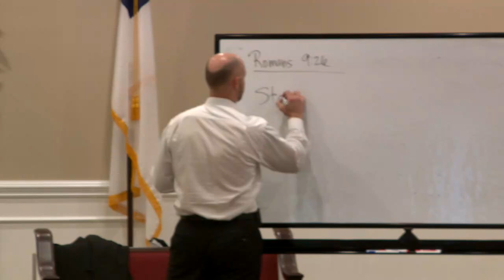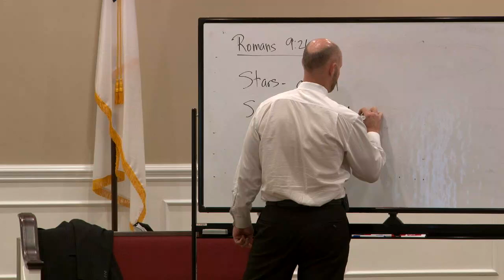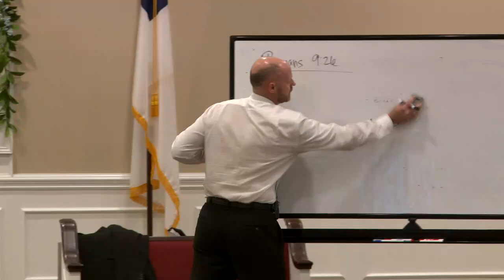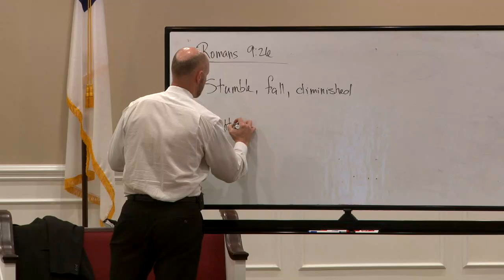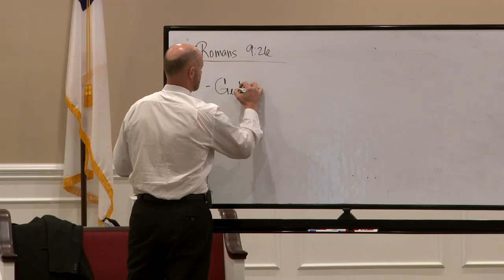Tony Hopkins - Romans Study #34, The Law of Righteousness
Speaker - Tony Hopkins
Recorded - August 04, 2024
Category - Sunday School
Bible Text - Romans 9:27

The Stumbling, Fall, and Redemption of Jews Who, as a Nation, "Built Upon the Sand." For the Outrage of Paul's Preaching That the Gentile Was Included Alongside the Jew in the Church, They Had Paul Thrown Prison and They Rejected the Word of the Lord Jesus Christ.